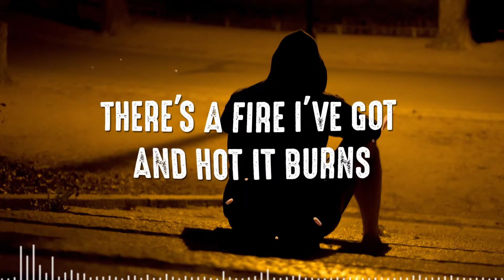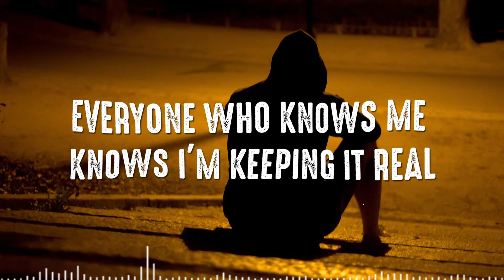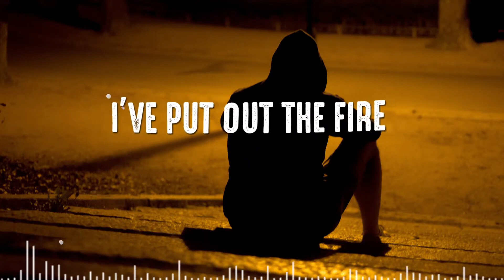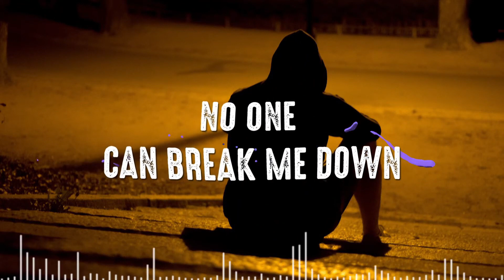No One | Latest English Song 2019 English Songs | Lyrical Song | Richard Alberts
Best English Songs 2019 My Baby Said Maybe by Richard Alberts.